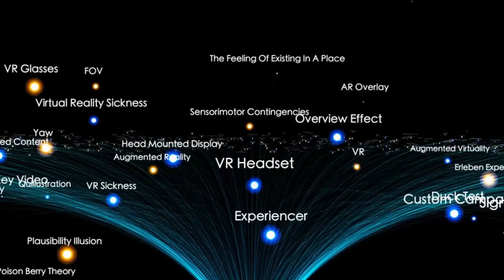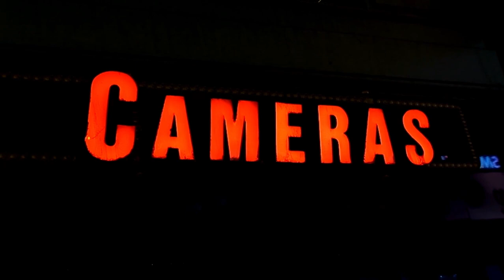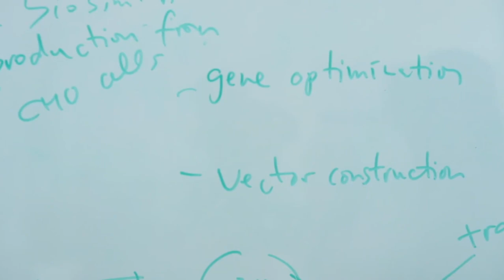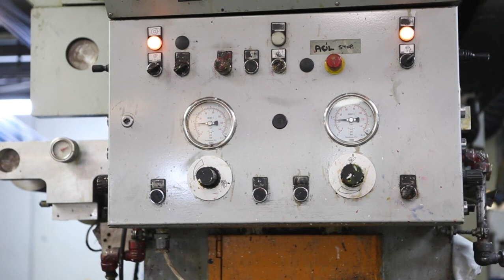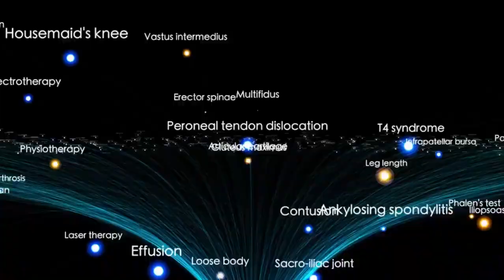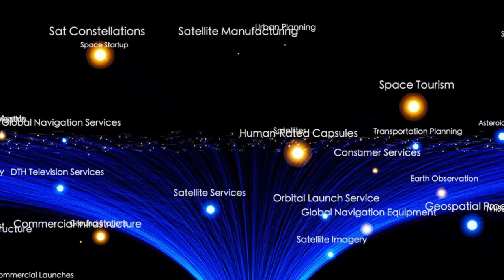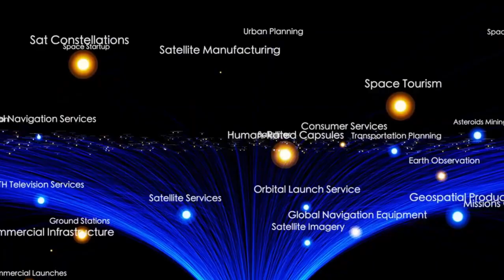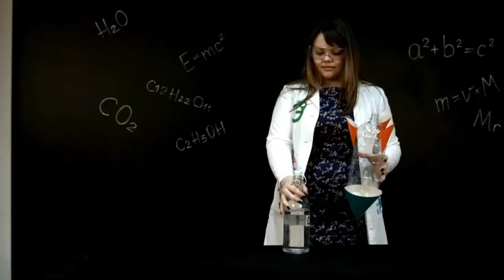Neil DeGrasse Tyson Reveals Voyager 1 Has Detected 775 Unknown Objects Passing By In Space!